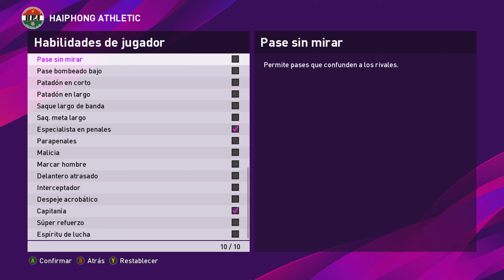THIERRY HENRY LEYENDA! Para PES 18, 19 Y 20 para PC HENRY LEGEND!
FUNCIONA SOLO PARA PC!
Sepan entender que es solo para pc, no porque discrimine a los de PS4, sino porque lamentablemente estas caras reales, extraídas de juegos anteriores, se agregan el PC a través de un programa externo, cosa que en la play aun no hay manera

Les dejo a Thierry Henry, leyenda oficial de Konami de pes 2017, adaptado para el pes 2018, pes 2019 y efootball pes 2020.
Dentro del archivo se encuentran las tres versiones y a que jugador remplaza. Deben usar el vídeo para copiar los stats, físico, movimientos, etc.
Voy a subir, ademas de los equipos clásicos y el parche que ya me falta poco para terminar, todas las leyendas sueltas

reemplaza a jugadores no licenciados libres

incluye también miniface de la leyenda correspondiente

INSTALACIÓN:
Mover el archivo cpk a la carpeta download donde esta instalado el juego, abrir el dp file generator y activar el cpk, al abrir el juego la cara del jugador leyenda debe aparecer encima del jugador al que dice remplazar en el archivo

Contraseña para descomprimir: ale_84_20

DEJO UNA CUENTA DE PAYPAL PARA TODOS LOS QUE ME PREGUNTARON DONDE COLABORAR, CUALQUIER COLABORACIÓN POR MÍNIMA QUE SEA PUEDE AYUDARME A SEGUIR ADELANTE CON ESTE TRABAJO.